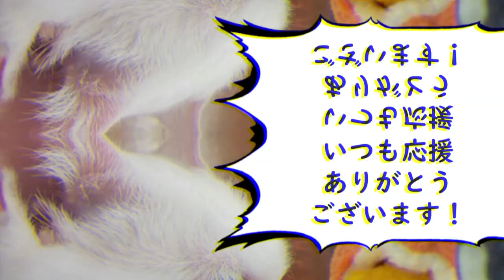【ポケカ/解説】僕達は買えるのか？どういう意図があるんだ公式！【どうしてイーブイヒーローズはこんな事に…】転売対策か？ポケ投資家の動きとは？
全く不満が上がらない世界になるのは無理だと思うけど
1人でも多くの人がポケモンというコンテンツで楽しんでくれたらなぁ、と思うよ。

「殿堂はどんなポケモンでも活躍させる事が出来る場所、魅せるポケカだ」

ご視聴いただきありがとうごさいます！